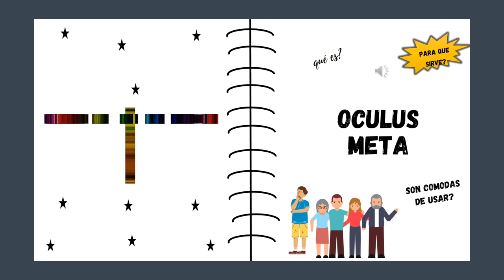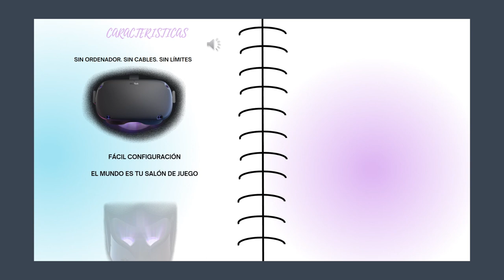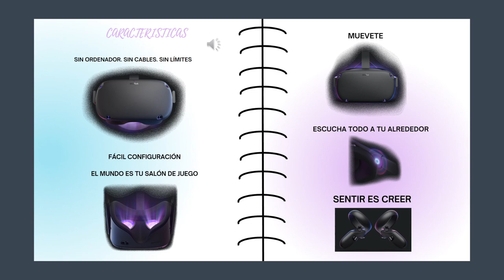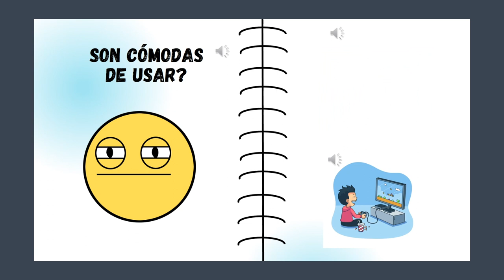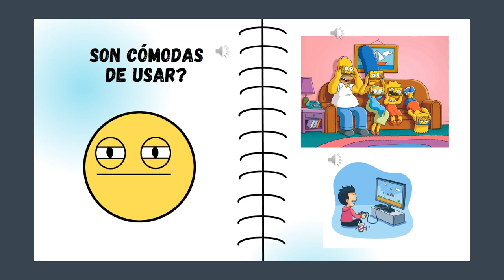¿Que es oculus de META?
Video elaborado en el curso de ebusiness de Zegel Ipae por :
CACERES ESPINAL AUVIN JHONATAN
FIGUEROA HUAROC DIEGO RAUL
GUZMAN CARDENAS WILLMAN JESUS
JIMENEZ SANCHEZ MARIA ISABEL
PELAEZ LECCA Flavia